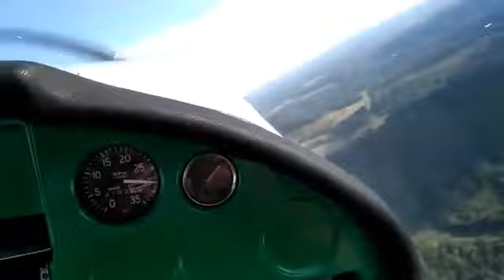Пара фигур на легком самолёте Socata Rallye 180 в Подмосковье.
Никогда не делайте так.